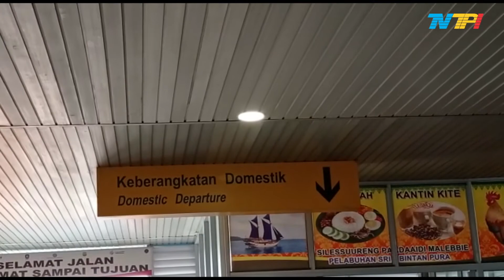PELABUHAN SRI BINTAN PURA TANJUNGPINANG TAMPAK LENGANG+